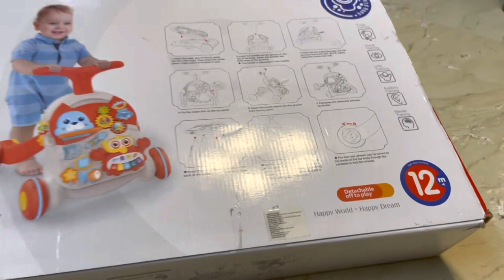2 in 1 Musical Baby Walker & Table | Unboxing | Devil Deals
Kids Fancy Baby Walker with Attached Toys and Games

This 2 in 1 Musical Baby Walker converts  into the table it has a small piano and various other small fun activities for toddlers creativity.